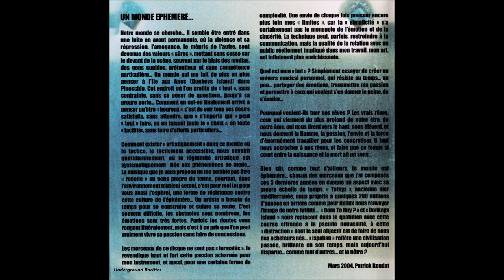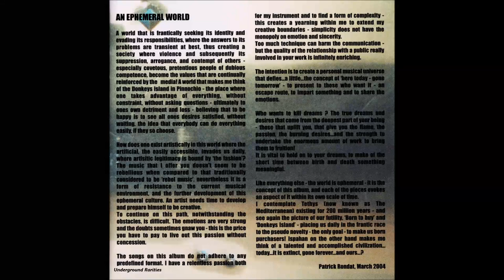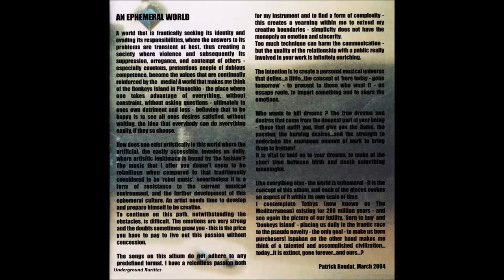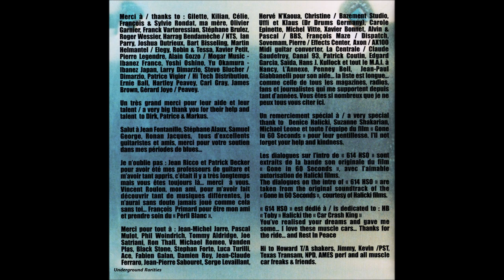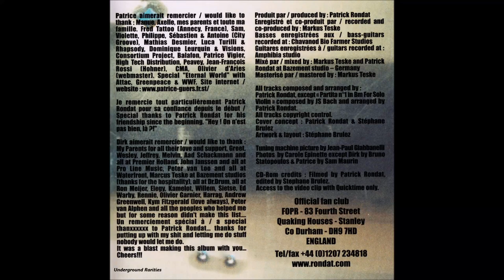Patrick Rondat - An Ephemeral World (2004) [Full Album]